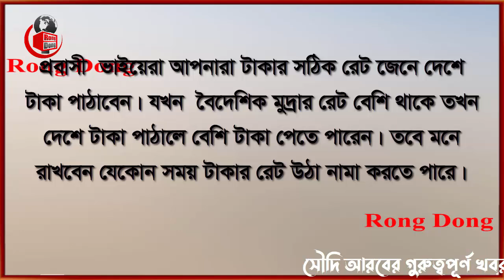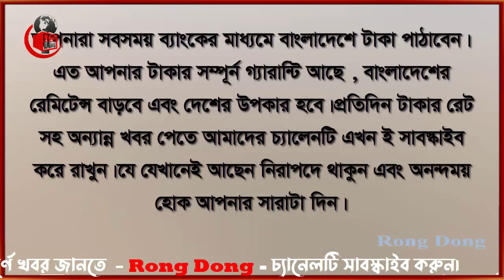সৌদি রিয়ালের রেট বেড়ে আজ আকাশ ছোয়া । Today Money Rate 11-5-2023। সকল দেশের টাকার রেট।